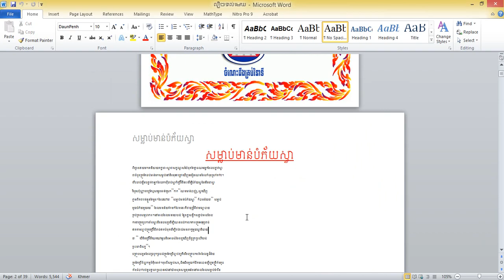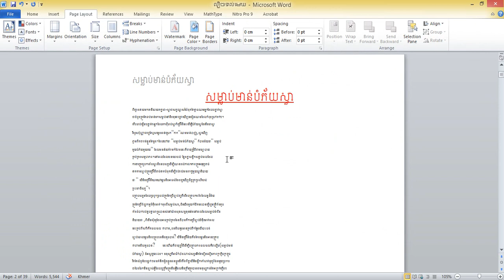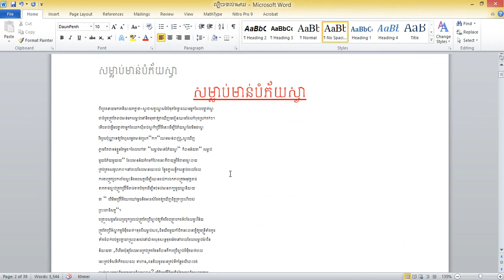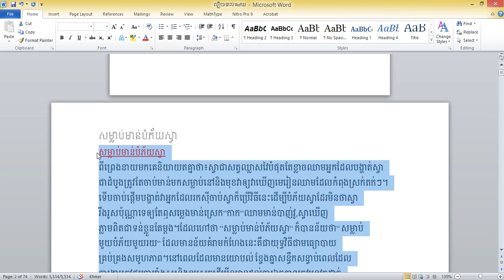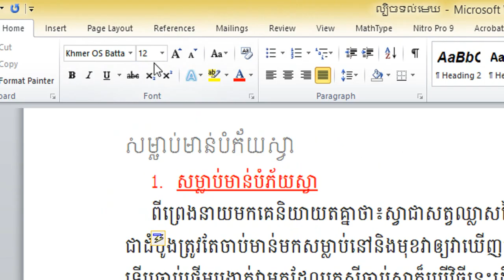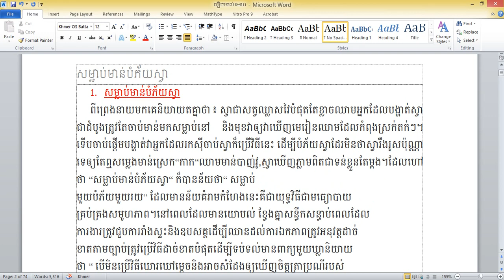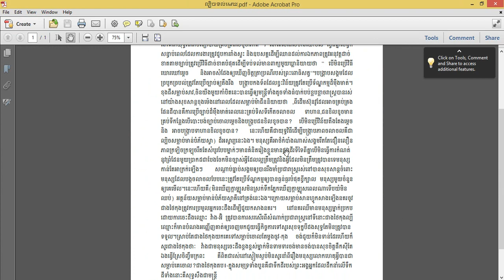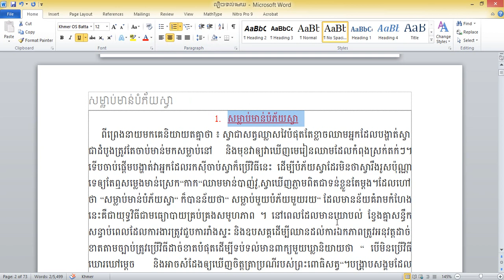របៀបកែអត្ថបទនៅក្នុងកម្មវិធី Word ដែលអ្នកតែងតែជួបប្រទះ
ចូលរួមវិភាគទាន ABA: 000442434 របៀបកែអត្ថបទនៅក្នុងកម្មវិធី Word ដែលអ្នកតែងតែជួបប្រទះ
- how to study Excel by khmer :
- how to study autocad khmer :